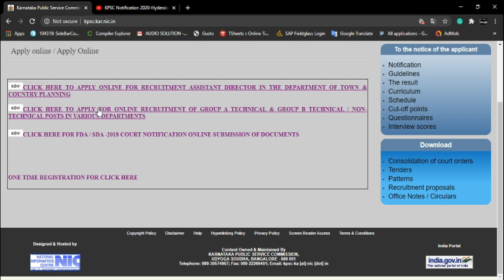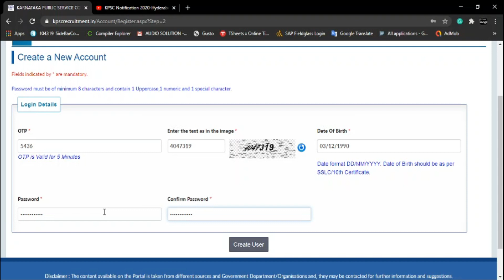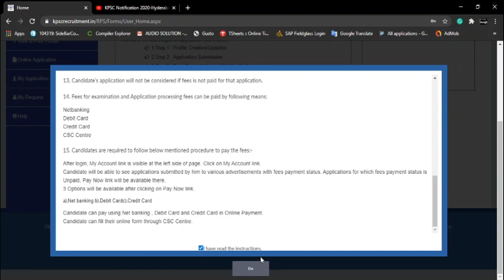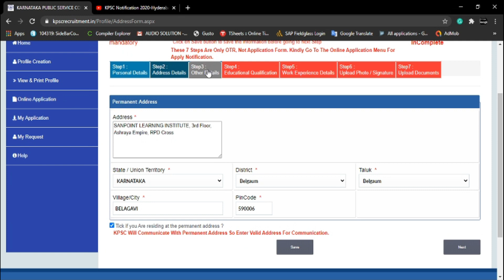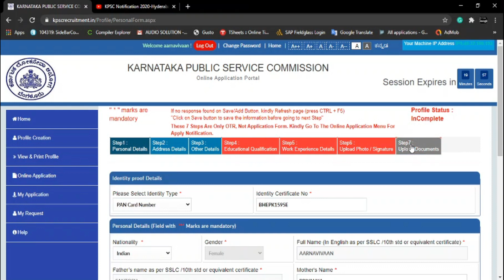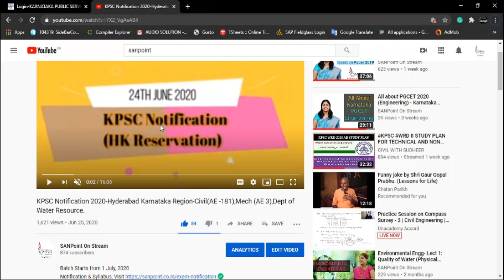KPSC WRD AE Notification 2020-Civil. Check description for CIVIL engg courses - SANPOINT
Classes for PWD, SSC-JE, RRB, WRD, KRIDL, RWS is available
Best CIVIL engineering coaching institute in KARNATAKA